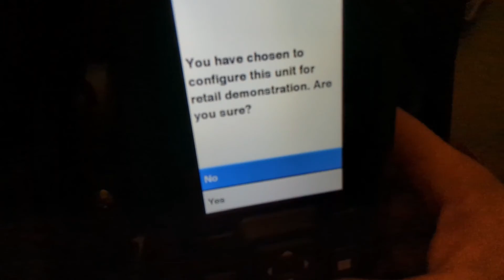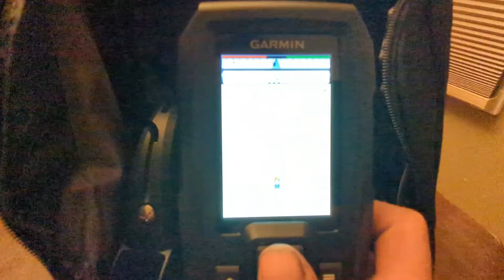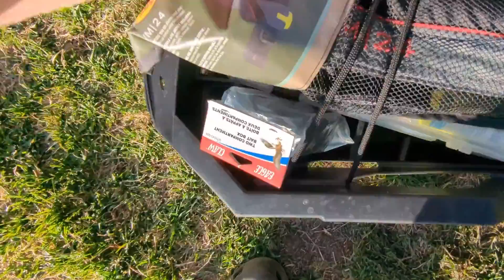NEW YAK GEAR + KAYAK TORNAMENT?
on today's episode of Life of the caveman, we check out the Garmin Stryker for fish finder as well as test it on water. unfortunately we do not catch any fish but this is pregame for the tournament that opens up May 15th. follow along for more videos